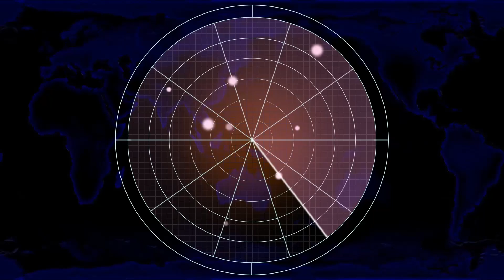Red Alert 2 | Extra Hard Mod | Raining Nukes vs Brutal AI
Matejch
SK

Song : Simpsonill - Chainsaw Fight
Song: Simpsonill - Earth Defence Force